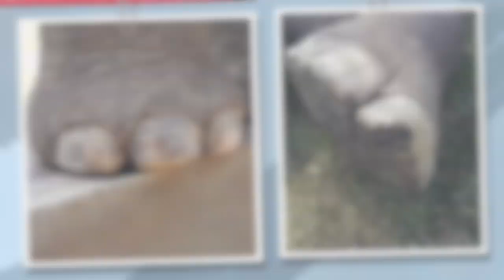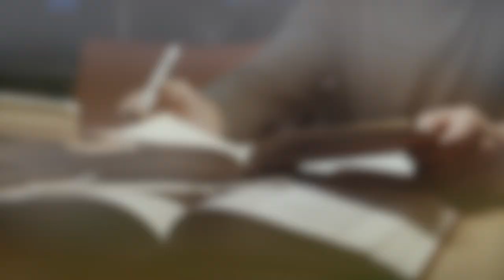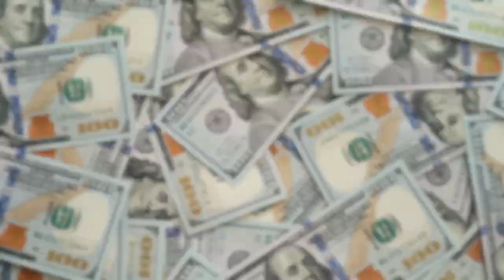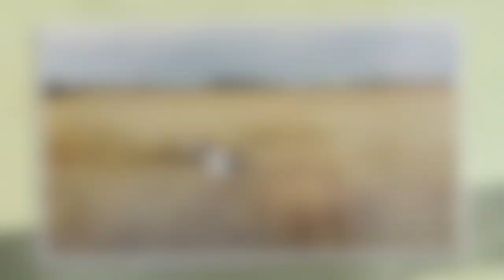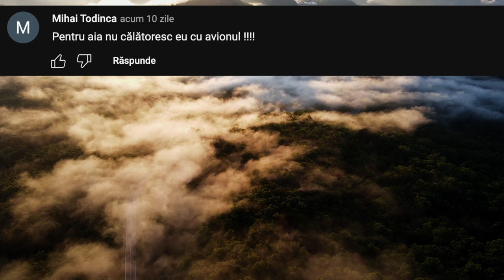50 La Sută dintre ELEFANȚI Mor din Cauza ASTA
50 La Sută dintre ELEFANȚI Mor din Cauza ASTA